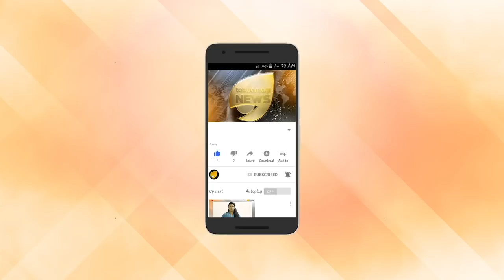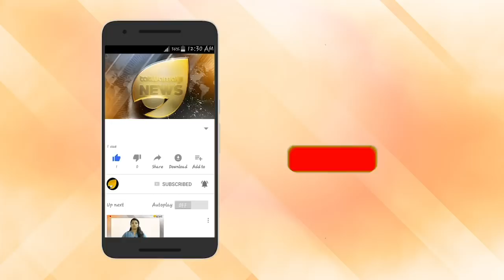കോണ്‍ഗ്രസിന്റെ അടിവേരിളക്കിയ ബിജെപി നേതാവ്; അമിത് ഷായുടെ ഇഷ്ടക്കാരന്‍; ആരാണ് ഓം ബിർള?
കോണ്‍ഗ്രസ്സിന്റെ പൊന്നാപുരം കോട്ട തകര്‍ത്ത് രാജസ്ഥാനില്‍ തേരോട്ടം തുടങ്ങിയ ബിജെപി നേതാവാണ് ഓം പ്രകാശ് ബിര്‍ള. ഒരുകാലത്ത് കോണ്‍ഗ്രസിന്റെ ശക്തി കേന്ദ്രമായിരുന്നു രാജസ്ഥാനിലെ കോട്ട നിയമസഭാ മണ്ഡലം. ഇന്ന് ബിജെപി തട്ടകമായി മാറിയ കോട്ടയില്‍ നിന്നു തന്നെയാണ് ഓം ബിര്‍ള രണ്ടുതവണ ലോക്‌സഭയിലേക്ക് തിരഞ്ഞെടുക്കപ്പെട്ടതും.